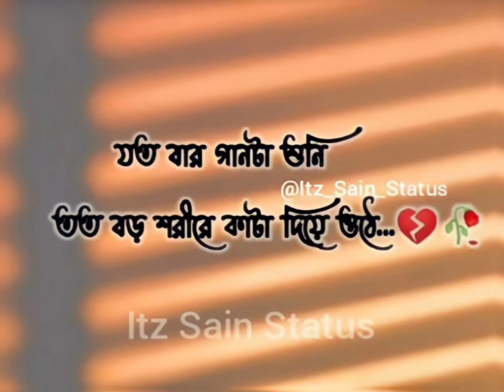𝗟𝗮𝗹 𝗦𝗮𝗿𝗶 𝗣𝗼𝗿𝗶𝘆𝗮 𝗞𝗼𝗻𝗻𝗮 𝗪𝗵𝗮𝘁𝘀𝗮𝗽𝗽 𝗦𝘁𝗮𝘁𝘂𝘀 | 𝗕𝗲𝘀𝘁 𝗕𝗲𝗻𝗴𝗮𝗹𝗶 𝗪𝗵𝗮𝘁𝘀𝗮𝗽𝗽 𝗦𝘁𝗮𝘁𝘂𝘀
𝗕𝗲𝘀𝘁 𝗕𝗲𝗻𝗴𝗮𝗹𝗶 𝗦𝗮𝗱 𝗪𝗵𝗮𝘁𝘀𝗮𝗽𝗽 𝗦𝘁𝗮𝘁𝘂𝘀😔| 𝗕𝗲𝗻𝗴𝗮𝗹𝗶 𝗦𝗮𝗱 𝗦𝘁𝗮𝘁𝘂𝘀💔| 𝗦𝗮𝗱 𝗪𝗵𝗮𝘁𝘀𝗮𝗽𝗽 𝗦𝘁𝗮𝘁𝘂𝘀...!

®©® × 𝗧 𝗛 𝗔 𝗡 𝗞 𝗦   𝗙 𝗢 𝗥   𝗦 𝗨 𝗣 𝗣 𝗢 𝗥 𝗧   𝗠 𝗘  ×

                        𝗜 𝗧 𝗭  𝗦 𝗔 𝗜 𝗡  𝗦 𝗧 𝗔 𝗧 𝗨 𝗦

Status video's..
Sad Sayari.

            𝗧 𝗛 𝗔 𝗡 𝗞 𝗦   𝗙 𝗢 𝗥   𝗥 𝗘 𝗔 𝗗 𝗜 𝗡 𝗚   𝗠 𝗬

                               𝗗 𝗜 𝗦 𝗖 𝗥 𝗜 𝗣 𝗧 𝗜 𝗢 𝗡

            𝗞 𝗘 𝗘 𝗣   𝗟 𝗢 𝗩 𝗘 𝗜 𝗡 𝗚  𝗔 𝗡 𝗗  𝗦 𝗨 𝗣 𝗣 𝗢 𝗥 𝗧